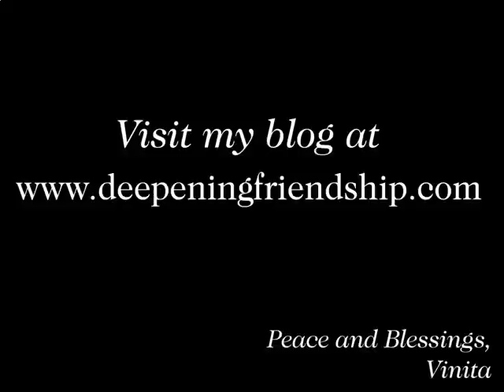Jesus the Child Reflection by Vinita Hampton Wright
How do we think of Jesus, really? Vinita Hampton Wright reflects and invites you to imagine the child Jesus.